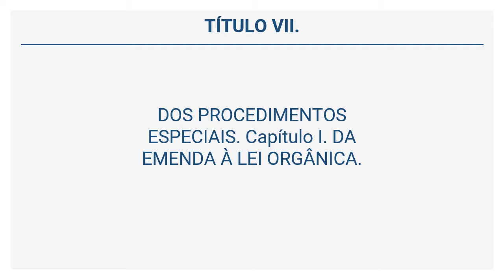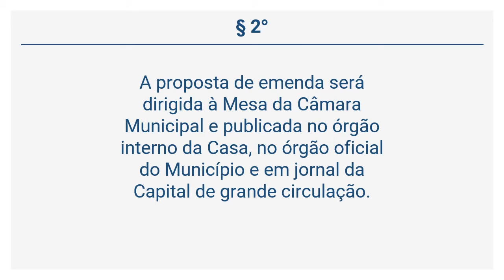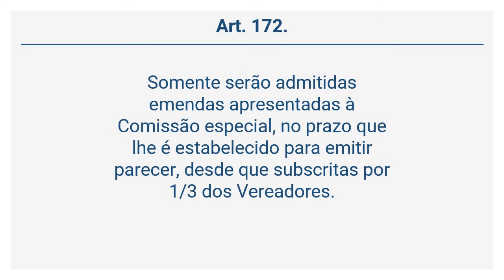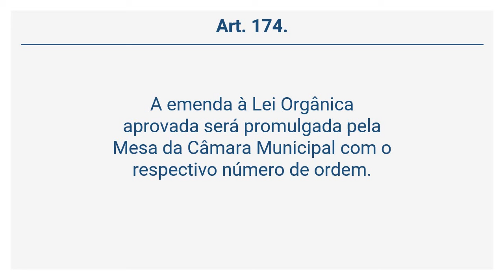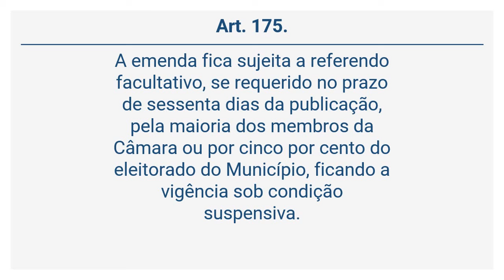Resolução 8/12 (24 de 36) - DOS PROCEDIMENTOS ESPECIAIS